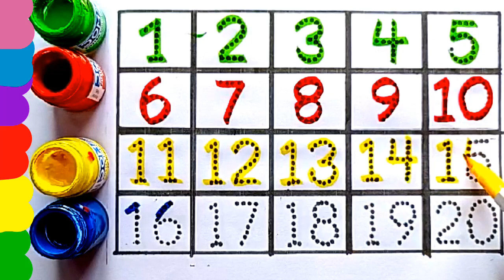Learning number | Learn to counting 1 to 20 | one, two three counting | Tracing English number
In this video the kids will learn how to count 1 to 10 step by step.
Counting English number 1 to 20 easy.
1 to 10 counting easily.
1 to 10.
1 to 20.
1 to 15.
1 to 100 counting.
1 to 50 counting.
1 to 30 counting.
English number counting.
English number 1 to 10 counting.
English number 1 to 20 counting.
English number tracing.
Counting number.
Counting English number.
Counting English number step by step.
How to count English number 1 to 10.
Counting and painting.
Counting easy.